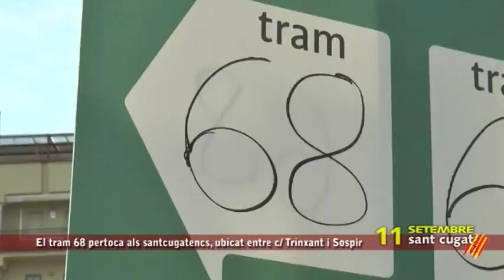Especial Diada 11 setembre a Sant Cugat i Barcelona 2015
Fem un seguiment dels actes del matí a Sant Cugat i del tram santcugatenc de la Via Catalana